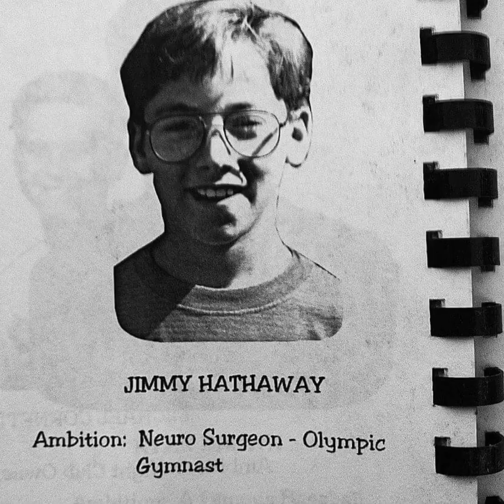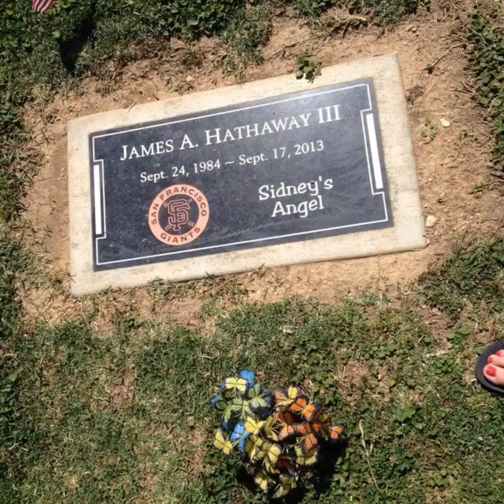In Loving Memory of my Very First Best Friend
Jimmy Hathaway never ever forgotten 9/24/84-9/17/13 One of a kind, one of the best!